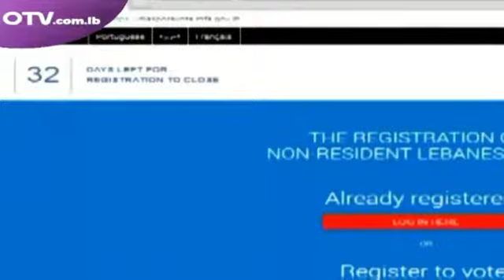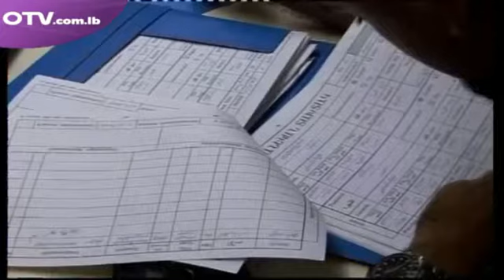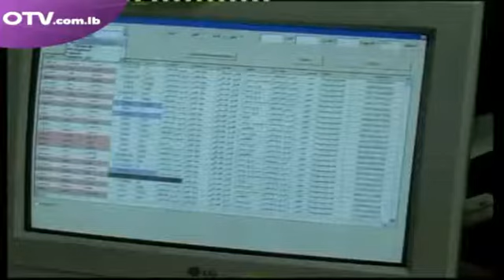Interview with his Excellency Secretary General of Tashnak Party Deputy Hagop Pakradouni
Interview with his Excellency Secretary General of Tashnak Party Deputy Hagop Pakradouni (19 October 2017)